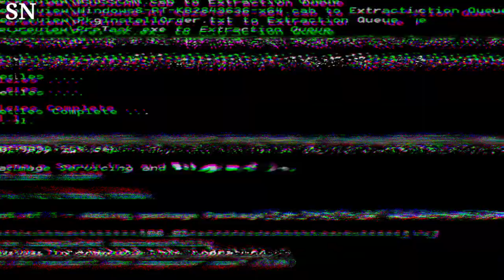Kylie Jenner's Daughter Stormi, 5, Has Fun Baking in Sweet Post by Dad Travis Scott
Travis Scott Shares Sweet Post of Kylie Jenner's Daughter Stormi, 5, Having Fun Baking

In an adorable post, Travis Scott captures the joyful moments of Kylie Jenner's 5-year-old daughter, Stormi, as they bake together. The heartwarming snapshot provides a glimpse into their family life and receives a flood of love from fans. It's a testament to the happiness that comes from simple, everyday moments.